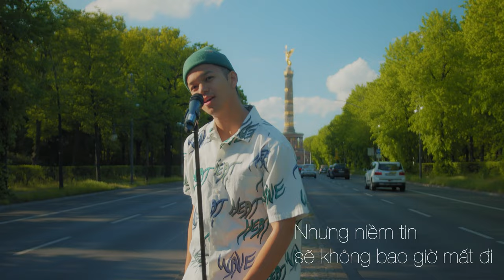Trọng Hiếu hát “Con Đường Tôi” trước Cột Chiến Thắng - Victory Column tại Berlin, Đức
“Con Đường Tôi” là single đầu tiên của Hiếu ra mắt khán giả Việt Nam. Bài hát này gắn liền với Vietnam Idol - Cuộc thi đã làm thay đổi hoàn toàn cuộc đời Hiếu, đưa Hiếu về với Việt Nam - cội nguồn của Hiếu.

“Con Đường Tôi” đã đồng hành với Hiếu được 6 năm. Tới bây giờ, bài hát này vẫn tiếp tục được khán giả yêu mến yêu cầu Hiếu hát. “Con Đường Tôi” là bài hát có sức sống kì diệu.

6 năm qua, Hiếu đã gặp không ít khó khăn, thử thách nhưng cũng nhận được rất nhiều tình yêu, sự ủng hộ và tin tưởng của khán giả Việt Nam. Hiếu cảm ơn mọi người rất nhiều. Hiếu sẽ tiếp tục làm nghệ thuật để mang tới năng lượng, cảm xúc, tình yêu tới khán giả.

Hiếu trân trọng từng phút giây trên con đường của chúng mình.

Với Tình thương và Lòng biết ơn.

Songwriter: Khac Hung
Recording: Jannik Schmitt
Camera & Editor: Khoi Chau
Assistant: Gina Le
Lyric Video Editor: Duy Tran

Một sản phẩm của Adler Music